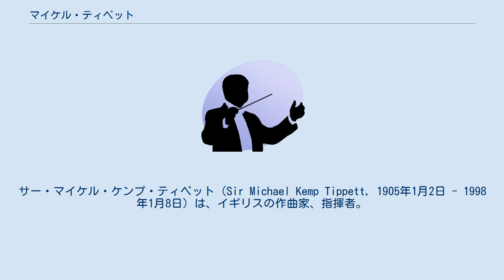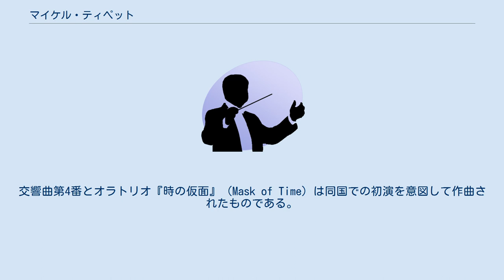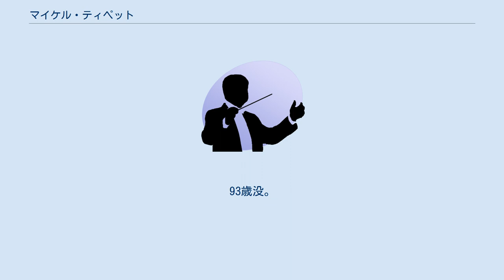マイケル・ティペット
サー・マイケル・ケンプ・ティペット（Sir Michael Kemp Tippett, 1905年1月2日 - 1998年1月8日）は、イギリスの作曲家、指揮者。
 小惑星（4081）のティペットは、彼にちなんで命名された。
 父方のティペット家はコーンウォールに出自を持ち、父ヘンリー・ティペットは法律家。
母イザベル・ケンプはケントの上位中産階級の出身。
母イザベルの従姉妹シャルロット・デパールは女性解放運動の活動家でありイザベル自身もトラファルガー広場における違法集会に参加した件で一時収監された経験を持つ。
マイケルは2人兄弟の弟。
 ロンドン西郊のイーストコートに生まれ、子ども時代をサフォーク州の小村で過ごす。
家には1台のピアノが置いてあった。
これを用いて、ガヴァネスらによる個人的レッスンを受けた。
特別なものではなく他の一連のカリキュラムの中の一環であったが、これが最初の音楽との出会いだった。
のちにティペットは著書で「即興演奏に夢中になっていたよ。言葉の意味はよくわからないままに、それを“さっきょく”と呼んでいたよ。」と述懐している。
 1914年9月（9歳）、ドーセット州スォニッジの私立小学校の寮生となる。
1918年（13歳）、エディンバラにある寄宿学校に進学、ここでピアノや歌唱、コーラスやパイプオルガン演奏などを学ぶが、1920年にリンカンシャーのスタムフォード校に転校した。
同校在校中にマルコム・サージェントの指揮に触れたことなどにより作曲家になる決心を固めた。
サージェントは同校の10年前の卒業生であった。
 両親はマイケルに、ケンブリッジ大学に進学して無難な生き方をしてほしいと考えており、特別な音楽教育を受けていないにも拘らず作曲家になりたいと突然言い出した息子に戸惑った。
しかし1923年（18歳）、ティペットは反対する両親を説得し、コンサートピアニストになるのなら、ということで王立音楽大学（RCM）への進学を認めてもらう。
王立音楽大学では当初、チャールズ・ウッドに作曲を師事していたが、1926年にウッドが亡くなるとチャールズ・ハーバート・キットソンに師事した。
ウッドはバッハ、モーツァルト、ベートーヴェンに範をとった硬派な音楽理論を教授したが、キットソンは衒学的でありティペットの作曲上の狙いにまるで理解を示さなかったため、師弟関係は悪かった。
 ティペットはまた、指揮をマルコム・サージェントとエイドリアン・ボールトに師事した。
特にボールトは、リハーサルの間、指揮台の上にティペットを登らせ、指揮者用スコアを通して音楽を追わせるといった授業を何度も行い、親身になって指導を行った。
ティペットは彼の指導を通して、ディーリアスやドビュッシーといった、当時彼がまだ知らなかった作曲家の作品に親しみ、またオーケストラの各楽器について多くを学んだ。
 王立音楽大学への進学に伴い、ティペットはロンドンで暮らすことになり、そのこともまたティペットの音楽体験の幅を著しく広げることとなった。
とりわけ、空襲による破壊を受ける前のクィーンズ・ホールにおけるプロムナードコンサート（プロムス）、コヴェント・ガーデンにおけるオペラ、ディアギレフのバレエなどに刺激を受けた。
他にも、シャリアピンの歌唱を聴き、ストラヴィンスキーやラヴェルの自作自演を体験した。
ティペットはまた、この頃までバロック以前の音楽についてまるで何も知らなかったが、ウェストミンスター大聖堂でのミサに何度も参加し、パレストリーナのミサ曲を学んだ。
 王立音楽大学卒業後は、在校中から指揮を務めていたアマチュア合唱団の所在するサリー州のオクステッド村に転居、同村近くの私立小学校でフランス語教師をして生計を立てた。
また、アマチュア合唱団では、イングリッシュ・マドリガルやヴォーン・ウィリアムズのオペラなどの指揮を行い、多くを学んだ。
ときには自作の指揮を執ることもあった。
しかし、1930年に作曲活動の行き詰まりを感じて王立音楽大学に再入学する。
16世紀音楽の専門家であるレジナルド・オーウェン・モリスの対位法のクラスを受講、バッハの様式によるフーガの書き方などを学ぶ。
また、ゴードン・ジェイコブにオーケストレーションも学んだ。
この2度目の王立音楽大学在校期間中に、ティペットは独自の音楽語法を獲...